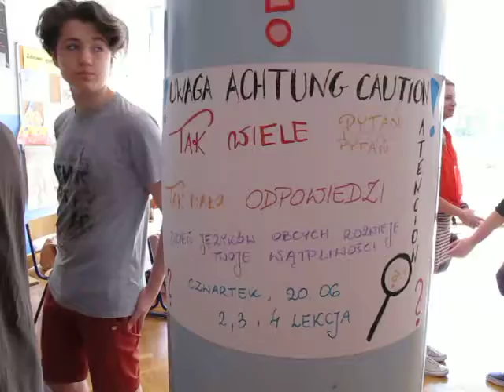DzieńJęz.Obc.w Gim.nr 1 im.R.Schumana - 06.2013.cz4